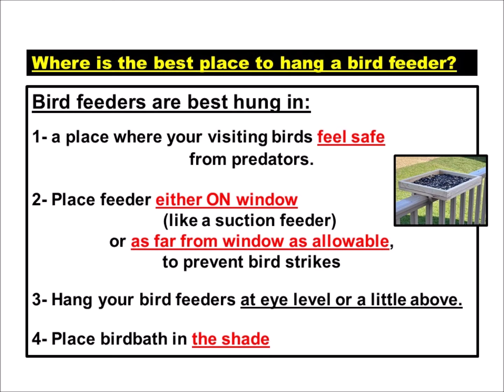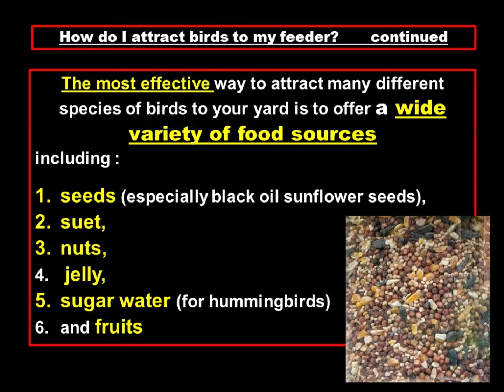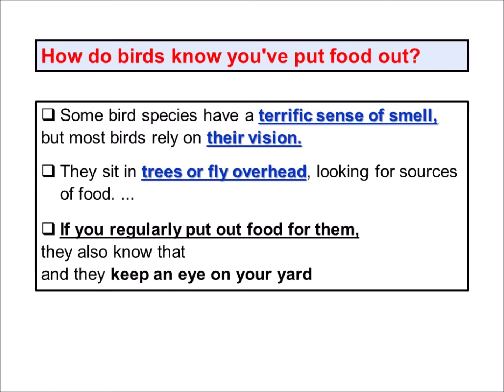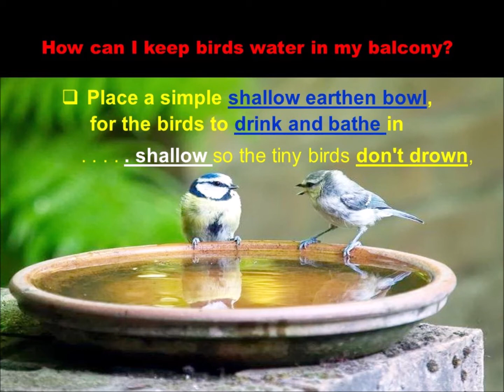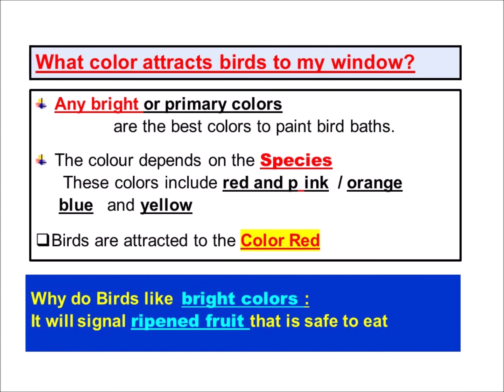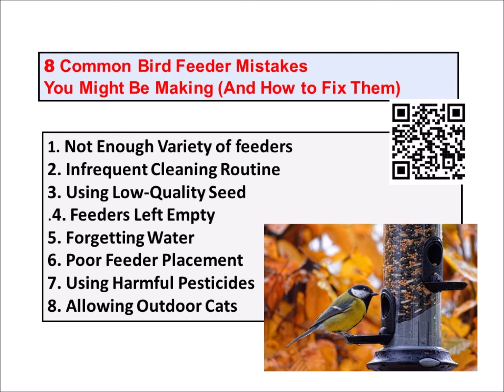BALCONY BIRD FEEDER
How To Make A Bird Feeder?
How To Make A Bird Water Feeder?
8 Common Bird Feeder Mistakes
What color do birds hate?